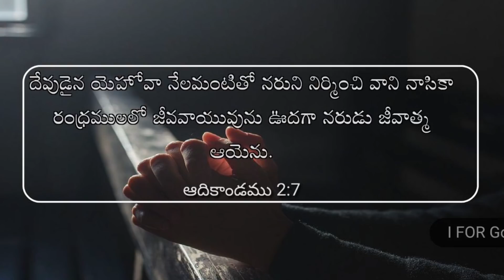ఇతర గ్రహాలలో కూడా వింతమనుషులు ALIENS ను దేవుడు సృష్టించాడా? | Vijay Anna Wonderful Message